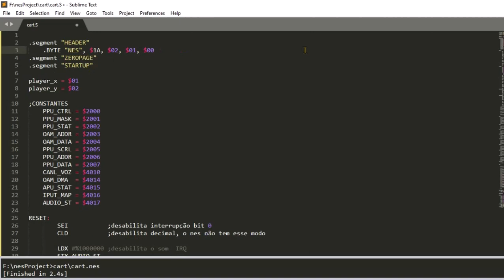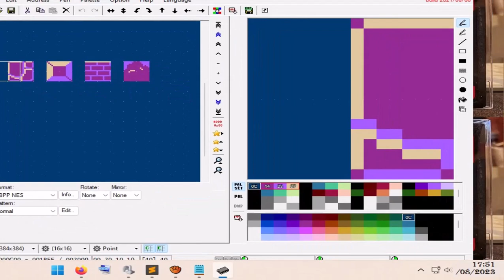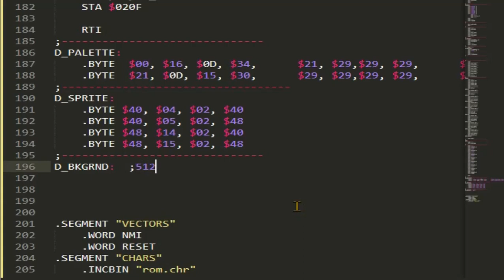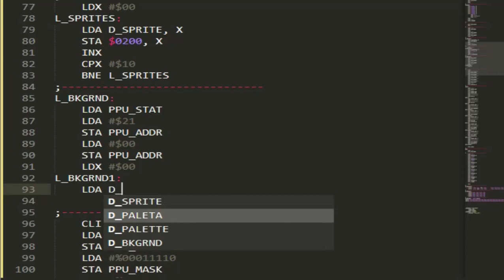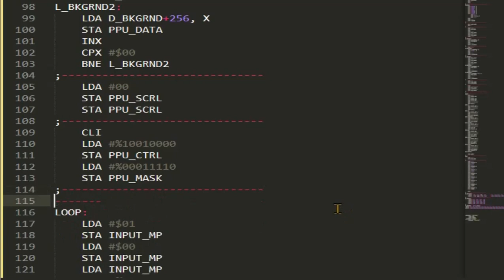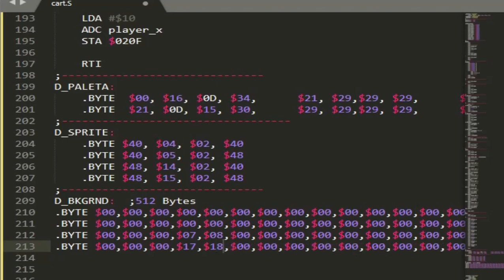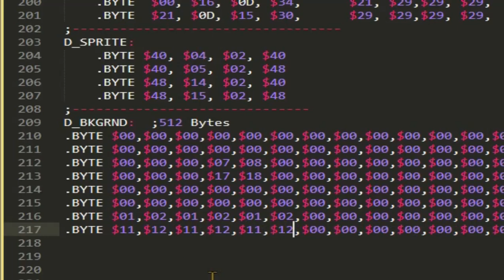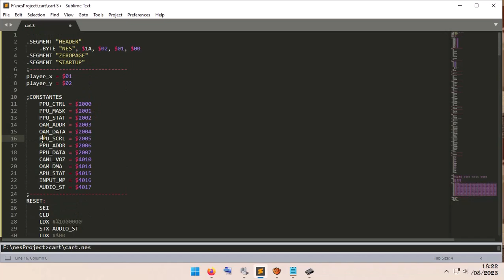Programando no nintendinho assembler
Branching - 6502 Assembly Crash
Live Coding A NES Emulator in C++
Programming the NES
NES programming #1
NES Emulator Part #1: Bitwise